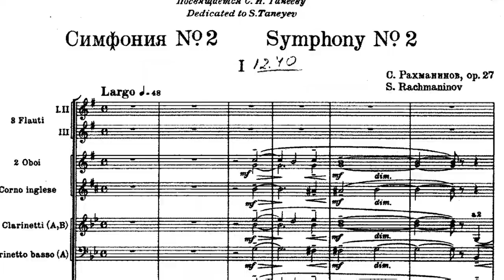Wayne Marshall talking about the MPO and his musical influences, musical Life in Malta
Wayne Marshall will be conducting the MPO in Gozo, at the Astra Theatre, 8pm Sat 25th Nov 2017 in a programme of Russian classics. The soloist is Narek Hakhnazaryan, one of the world's finest cellists. For tickets to this event